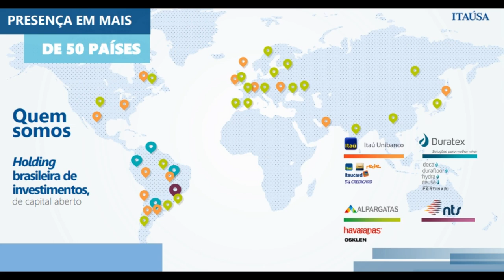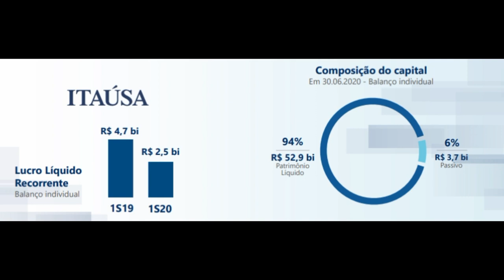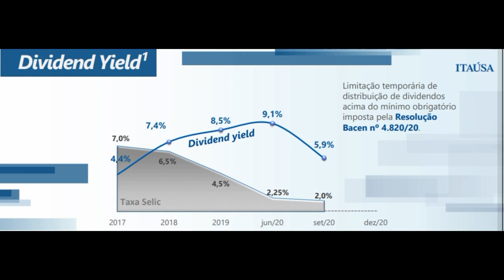ITAÚSA: ANALISANDO EMPRESAS!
Fala Investidor, tudo bem com você? Seja muito bem-vindo ao canal que te ajuda a investir melhor.

No vídeo de hoje vamos trazer uma queridinha da Bolsa de Valores Brasileira, uma empresa que tem mais de 850 mil acionistas espalhados em todo o Brasil e no mundo, a bola da vez é ITAÚSA.

Mas vem cá você realmente conhece essa empresa? Sabe o que ela produz ou o serviço que ela presta? Então fica com a gente até o final que você saberá os detalhes.

0:00 Introdução
1:00 Itaúsa: Analisando empresas!
10:02 Encerramento